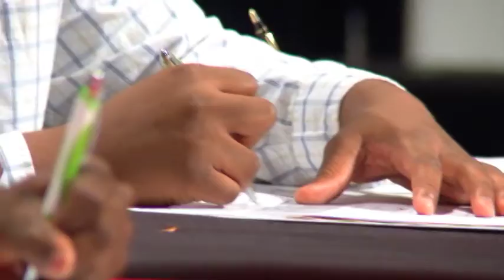Manor Mustangs Football Signing Day 2012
Highlight of Manor High football & signing day Class of 2012